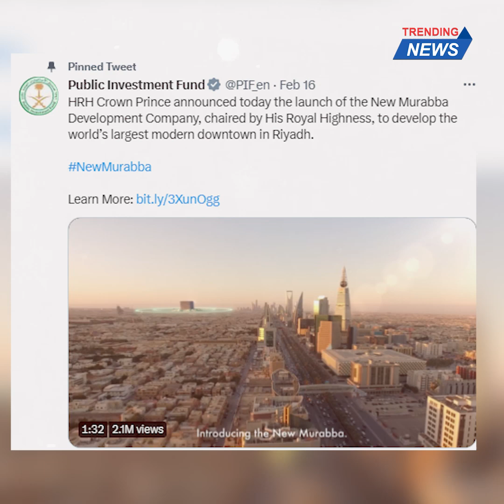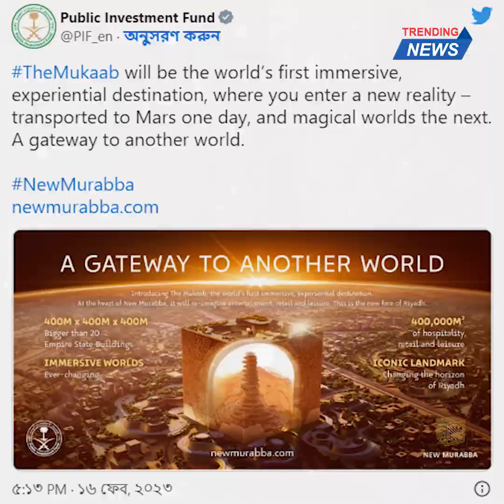নতুন কাবা তৈরি করছে সৌদি আরব! সৌদি ক্রাউন প্রিন্সের সিদ্ধান্ত ঘিরে বিত-র্ক || Trending News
নতুন কাবা তৈরি করছে সৌদি আরব! সৌদি ক্রাউন প্রিন্সের সিদ্ধান্ত ঘিরে বিত*র্ক সৃষ্টি, অ-সোন্তষ দেখা দিয়েছে ধর্মপ্রাণ মুসলমানদের মনে